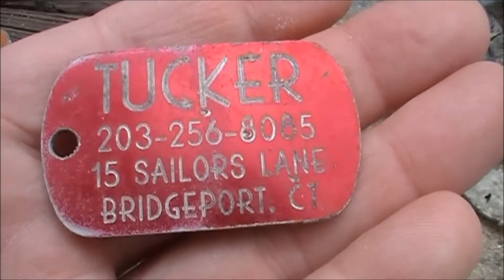Metal Detecting Trash